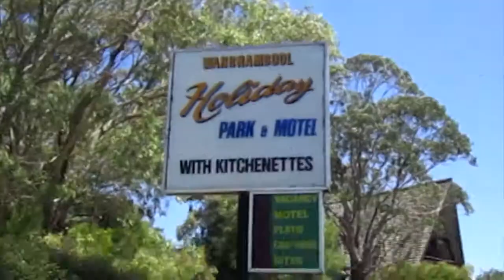Vlog #33: Warnambool Trip 2012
3 day roadtrip away from melbourne :]